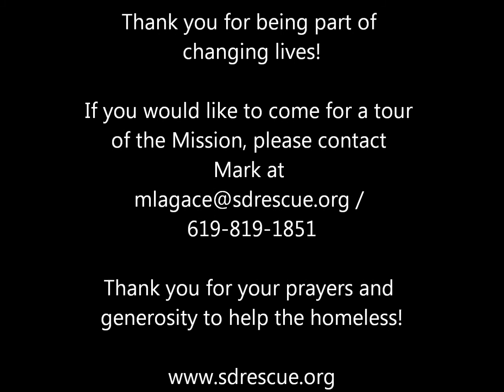San Diego Rescue Mission Fall Graduation 2012: Larry's Testimony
Thank you for your support that has helped Larry get back on his feet!  God bless!

San Diego Rescue Mission meets the critical, diverse needs of homeless, poor and/or addicted men through our 12-month residential rehabilitation program, providing the tools, training and support to permanently transform their lives. At the very center of this state-licensed recovery program is the beginning and/or strengthening of their personal relationship with Jesus Christ.

Our Men's Center incorporates a holistic approach to recovery, addressing the needs of the mind, body, and soul. By doing so we help our residents confront and overcome the problems that led to homelessness in the first place.